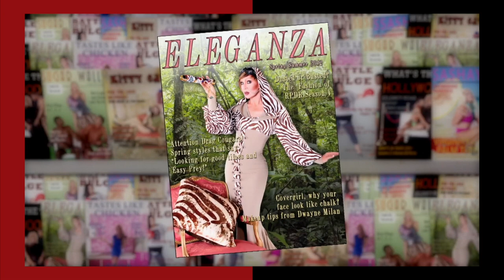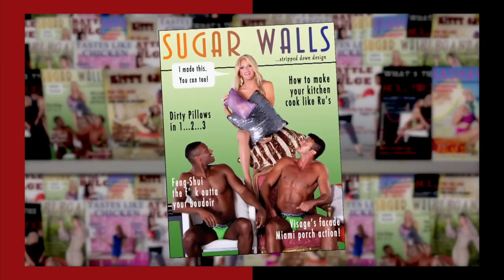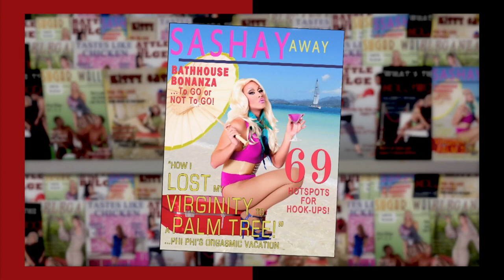RuPaul’s Drag Race Season 4 Ep 7 | MovieBitches RuView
We're RuView-ing RuPaul's Drag Race Season 4! Join us every Thursday as we spill the tea on a dramatic and fabulous season! This week the queens have to create their own "Dragazines" and do a photoshoot for their cover.

-Joan Crawford

-Bette Davis